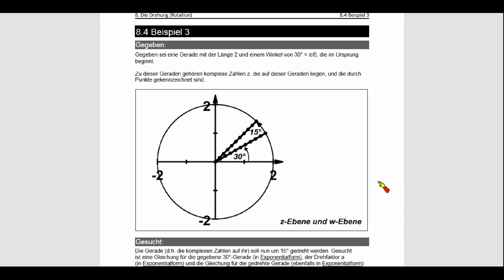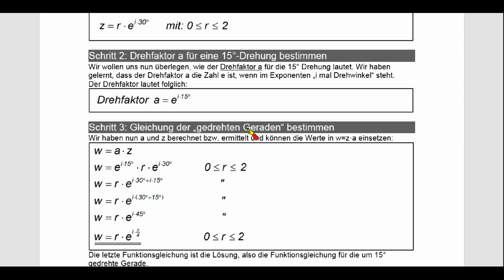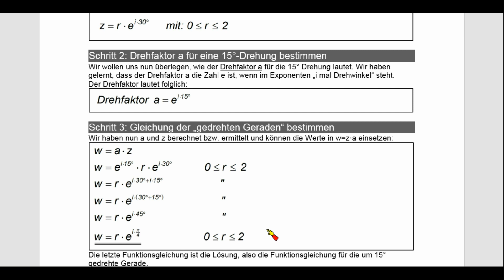Funktionentheorie ►Rotation ►Beispiel in Exponentialform